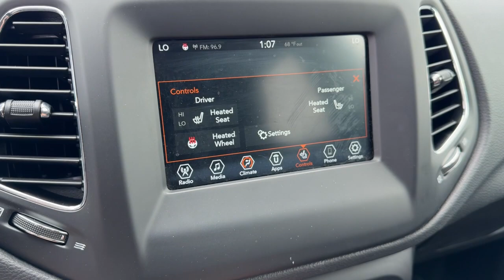2019 Jeep Compass Latitude Mount Pleasant, Racine, Kenosha , Burlington, Milwaukee WI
Pre-Owned 2019 Jeep Compass Latitude available at Zeigler Honda of Racine located in 1701 SE Frontage Rd, Mt Pleasant, WI, 53177. Servicing the Mount Pleasant, Racine, Kenosha , Burlington, Milwaukee area.